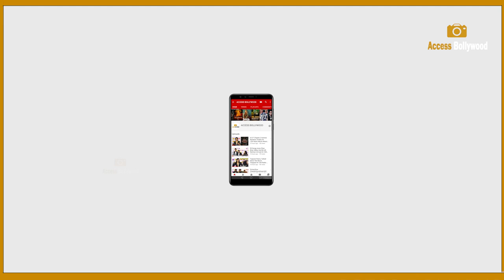Shibani Dandekar And Anusha Dandekar Arrive AT Alanna Panday’s Sangeet Ceremony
Shibani Dandekar And Anusha Dandekar Arrive AT Alanna Panday’s Sangeet Ceremony | Access Bollywood

Access Bollywood  :-